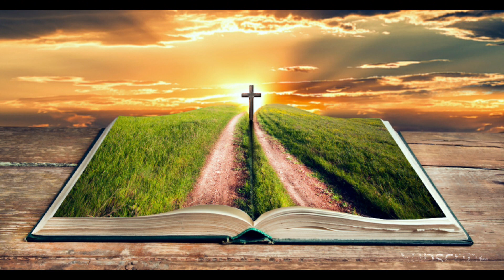भजन संग्रह 5 : 1 - 12 I Psalm 5 : 1 - 12